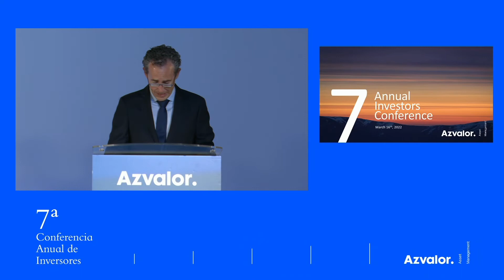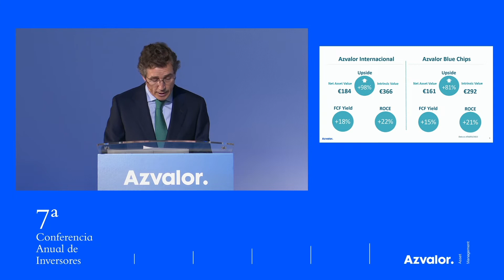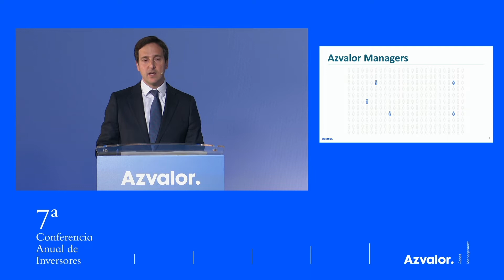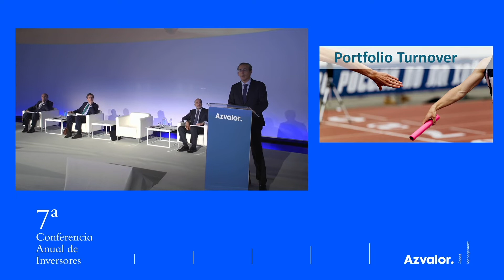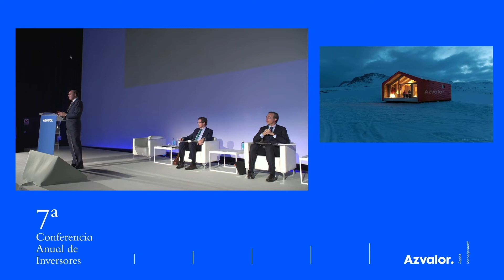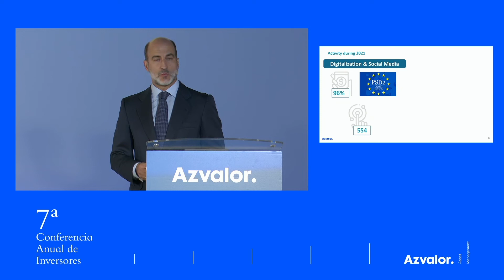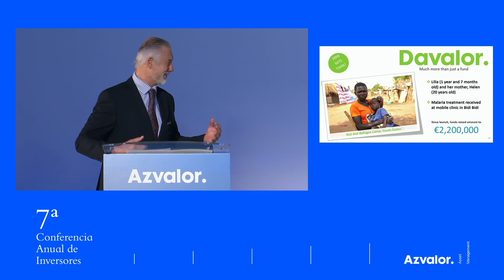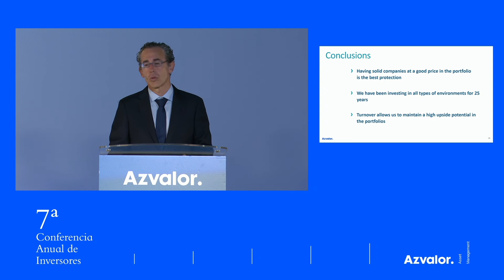7th Azvalor Annual Investor Conference 2022 - Presentation (without Q&A)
7th Annual Investor Conference - Azvalor